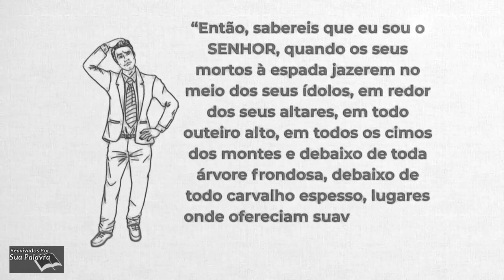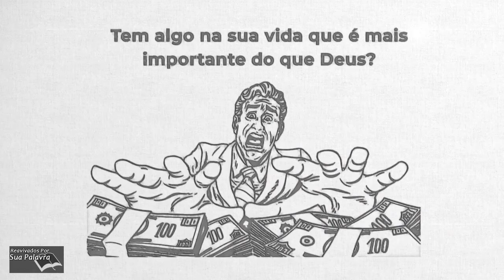Ezequiel 06 - Reavivadospsp - Pastor Weverton Castro - 2020